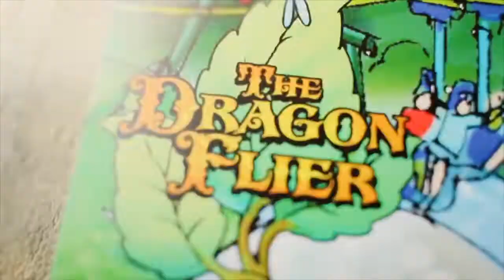Wildwood Grove Announcement Trailer | Dollywood 2019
Wildwood Grove, the largest capital investment in Dollywood’s 32-year history, is slated to open in 2019 and provides an adventurous journey for guests to explore, imagine and play together as a family.

The extraordinary new land features 11 thrilling experiences for guests, comprised of six unique ride attractions—including a suspended family roller coaster called the Dragonflier— the 55 ft. tall Wildwood Tree, live entertainment, various indoor and outdoor play areas for families to enjoy, a new restaurant and more.